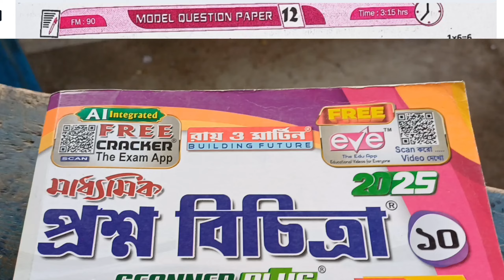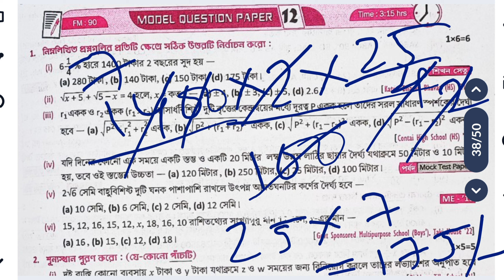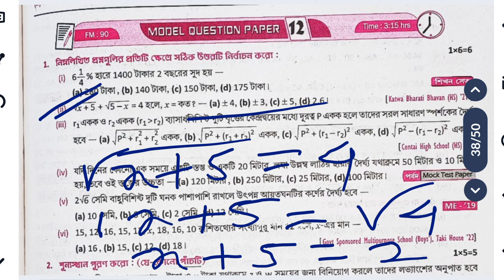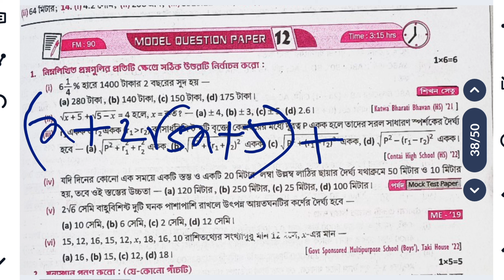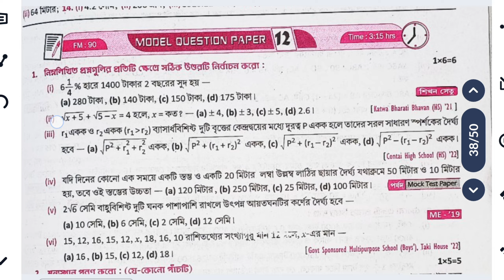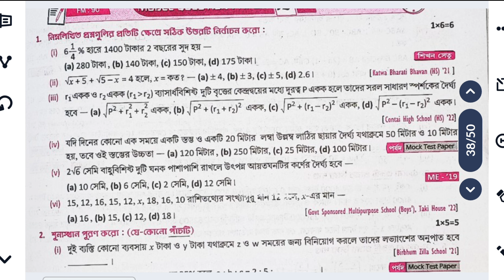Madhyamik 2025 Roy & Martin prosno bichitra/vol 2 Mathematics set12 Model Question paper 12 Page 577